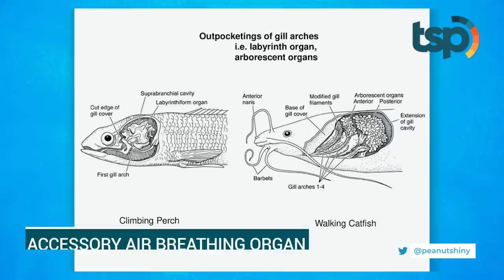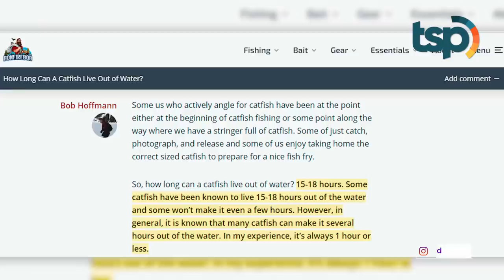Gak Nyangka! Ternyata Ikan Unik Ini Punya Kemampuan Luar Biasa